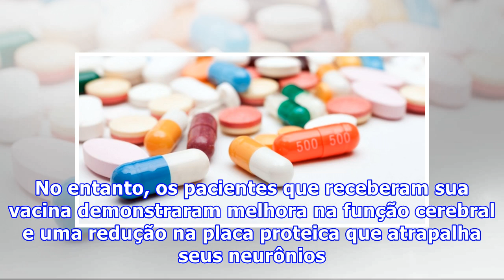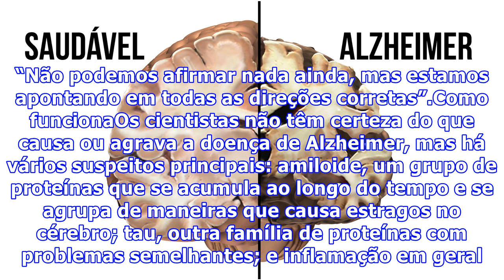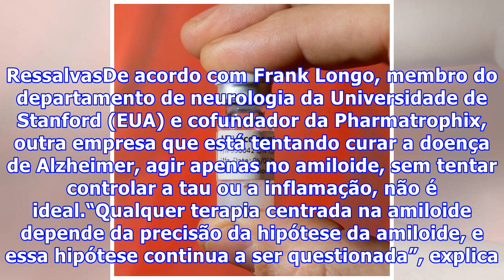Pode ser que tenhamos descoberto uma vacina contra Alzheimer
Pode ser que tenhamos descoberto uma vacina contra AlzheimerA empresa de biotecnologia United Neuroscience criou uma promissora vacina contra o Alzheimer, chamada de UB-311.Em um pequeno estudo clínico, 96% dos pacientes demonstraram melhoras nos sintomas da doença, sem efeitos colaterais graves. O sonho da vacinaAo longo das últimas décadas, diversas vacinas se mostraram esperançosas para certos pacientes, mas tiveram efeitos colaterais devastadores para outros, como inchaço no cérebro, por exe...